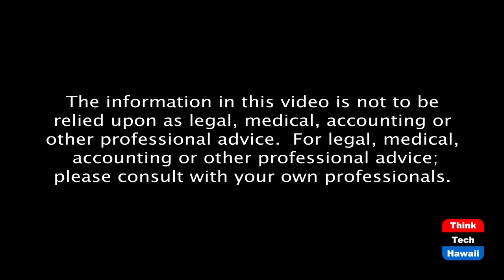Transitional Justice in Sudan (Finding Global Justice)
What are the issues and what can we learn from it.  The host for this episode is Jay Fidell.  The guest for this episode is Mutasim Ali.

Mutasim Ali, a legal consultant with Project Expedite Justice, and Kristin Rosella, Legal & Program Director of Project Expedite Justice, will, will help us understand the issues surrounding the effort at achieving transitional justice in Sudan and elsewhere.